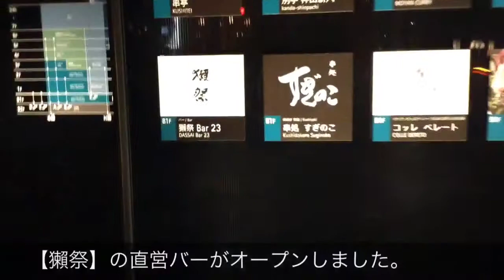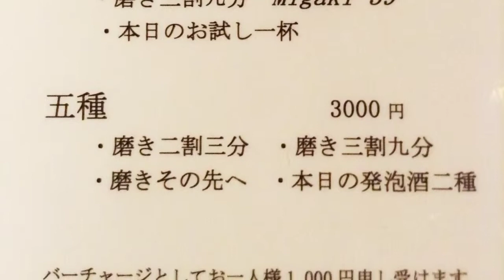５分版【テイスティング・味・利き酒・感想・レビュー・DASSAI・tasting】日本酒【獺祭（だっさい）】の直営バー【獺祭 Bar 23】へ（九州 佐賀県佐賀市【地酒処 山田酒店】山田晃史さん）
20130910

５分版

【いってきた・テイスティング・味・利き酒・感想・評価・レビュー・DASSAI・tasting・review・SAKE・JAPAN】

首都東京のとあるビル。長州・山口県の日本酒【獺祭（だっさい）】の醸造元がオープンなさった直営のバー、その名も【獺祭 Bar 23（ダッサイバーニジュウサン）】へ初訪店

テラス席にて、【獺祭】シリーズの魅力を九州 佐賀県佐賀市【地酒処 山田酒店】山田晃史さん が語ってくれています。ご覧ください

この日は満席のため、カジュアルなテラス席に座らせてもらいました。店内の席のほうはガラスと木を多用した洗練されたつくりで、まさしく大人の夜にふさわしい上質で落ち着きのある空間となっています。これも大事なポイントとして付け加えておきます

昭和二十九年創業
◆ お酒のセレクトショップ【地酒処 山田酒店】
（じざけどころやまださけてん）
営業時間 平日 09:00～19:00、日祝日 10:00～17:00
不定休（＊ 主に日曜日） ＊ お電話でご確認下さい
〒840-0042 九州 佐賀県佐賀市赤松町７-２１
＊ 駐車場あります（＊ ３台ぶん）